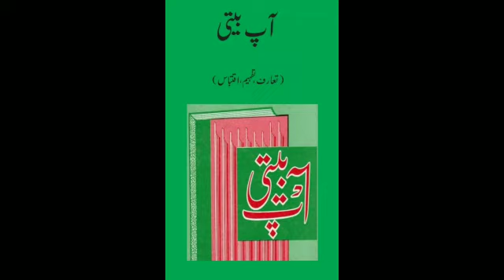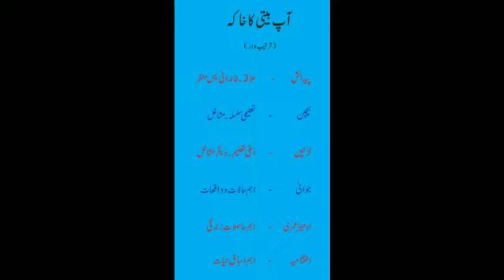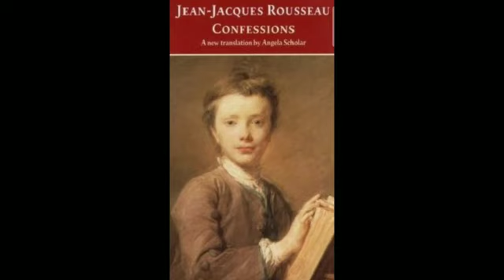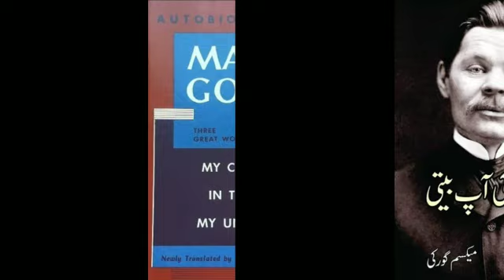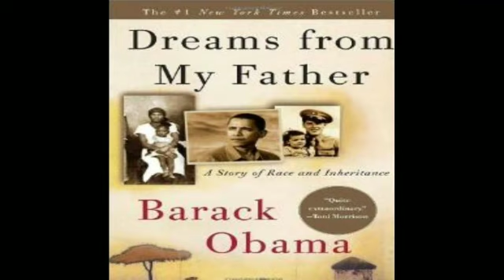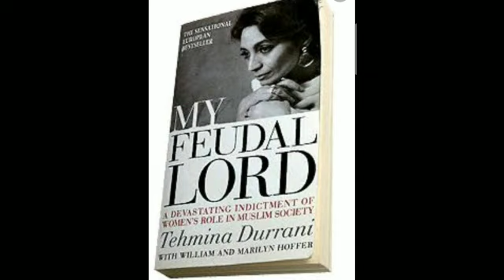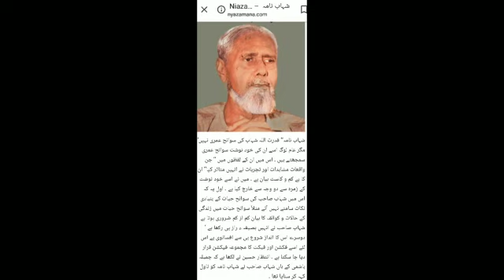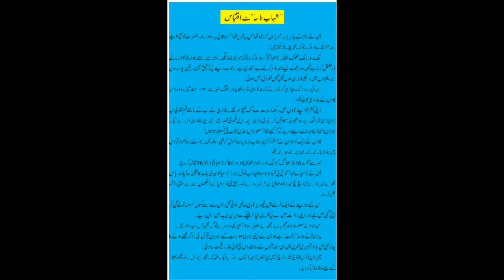Urdu BS Semester 5 What is Autobiography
Autobiography-Lecture by Prof Abid Mir